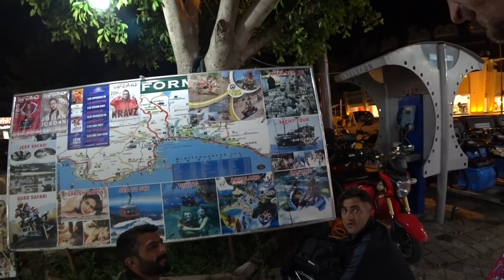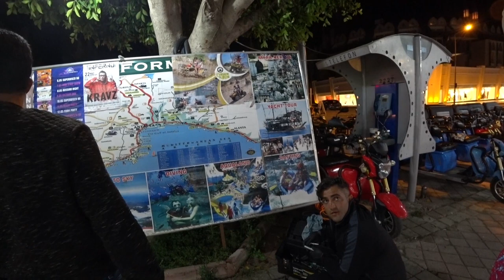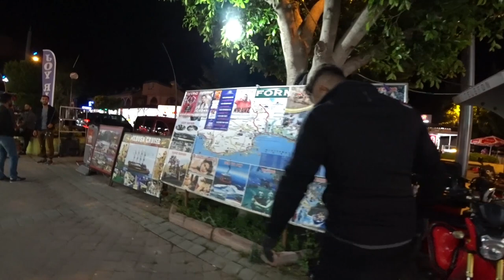Аренда скутера в Турции Что изменилось в 2019 году?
Что изменилось в 2019 г.? Как взять мопед на прокат в Турции. Сколько стоит аренда скутера в Турции. На сколько километров хватает заряда батареи электро скутера. Какую максимальную скорость может развивать электро мопед. Какие документы потребуются в пункте проката мопедов. Безопасно ли ездить в Турции на скутере. Как выбрать мопед.

Стоимость проката скутера в Гейнюке 10 долл за 1 час
Полной батареи хватает на 5 часов езды со слов арендодателя.

Видео по аренде скутера в Турции в 2018 году, тут есть пример того как едит скутер:

Друзья, на все эти вопросы вы получите ответы в этом видео!